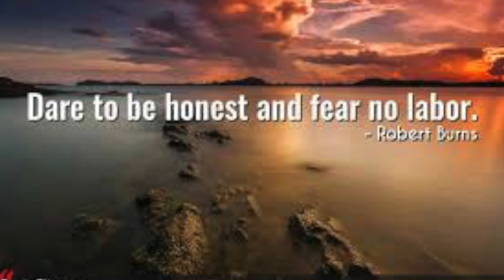FIGHTING TALK Ian Parker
Scottish Chillhouse Groove